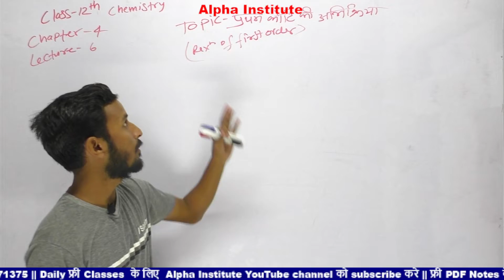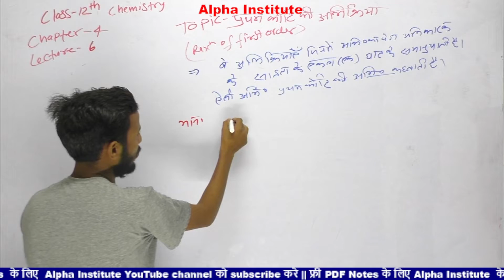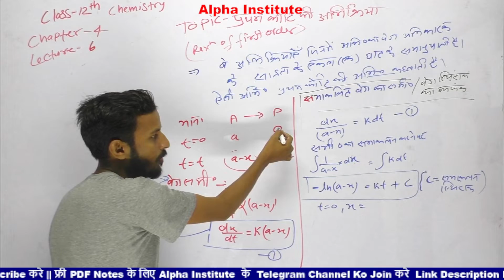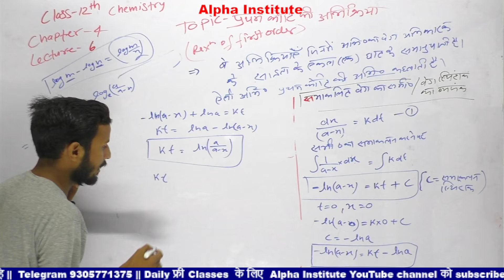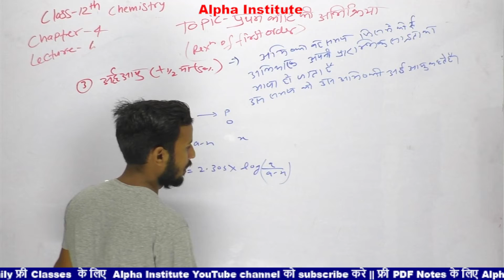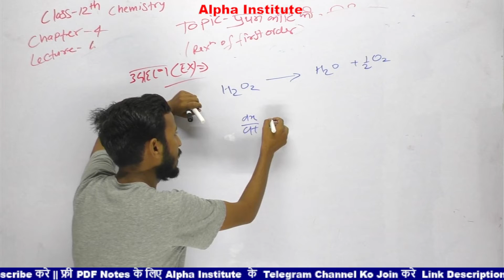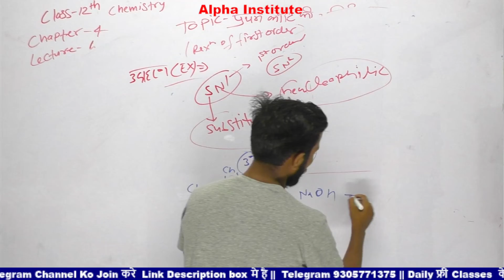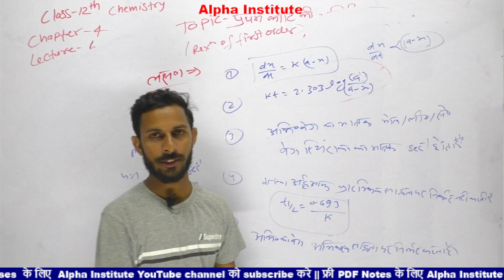12th chemistry chapter 4 2022 | रासायनिक बलगतिकी | chemical kinetics class 12 ncert | lec - 6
12th chemistry chapter 4 2022 | रासायनिक बलगतिकी | chemical kinetics class 12 ncert | lec - 6

rasayanik balgatiki class 12 in hindi,
kaksha 12 chemistry part 4,
chemical kinetics class 12 in hindi objective,
chemical kinetics class 12 numericals in hindi,
chemical kinetics class 12 ncert in hindi,
chemical kinetics class 12 notes in hindi,
class 12 chemistry chapter 4 numerical in hindi,
class 12 chemistry chapter 4 numerical in hindi ncert,
class 12 chemistry chapter 4 in hindi ncert up board 2022,
rbse class 12 chemistry chapter 4 in hindi,
class 12 chemistry chapter 4 notes in hindi,
class 12 chemistry chapter 4 objective questions in hindi,
class 12 chemistry chapter 4 ncert solutions in hindi,
class 12 chemistry chapter 4 one shot in hindi,
class 12 chemistry chapter 4 question answer in hindi,
chemical kinetics class 12 one shot in hindi,
chemical kinetics class 12 numericals ncert in hindi,
chemical kinetics class 12 ncert solutions in hindi,
chemistry class 12 chapter 4 numericals in hindi ncert,
chemistry class 12 chapter 4 numericals in hindi,
chemistry class 12 chapter 4 one shot in hindi,
rasayan vigyan 12th chapter 4,
12th rasayan vigyan chapter 4,
chemistry class 12 hindi medium chapter 4 ,